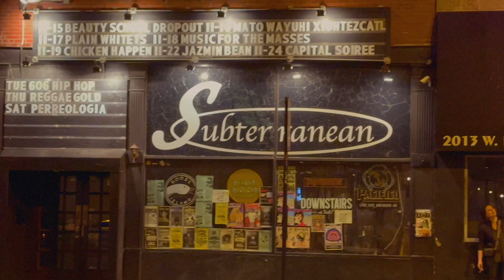In The Party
Featuring beautiful shots of Chicago IL, this is a music video for the song "In The Party". A lovely introduction by Shadow Master MC and Anyiahlation at the 606 Hip Hop open mic at Subterranean Chicago.